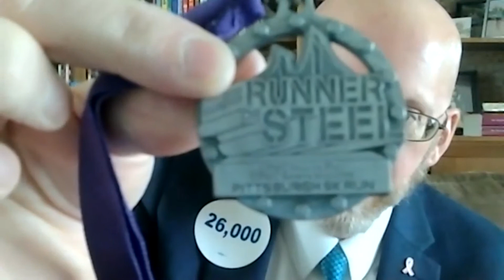Political Jungle Race to the Bench EP8 Tom Caulfield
Steve Interviews candidate for common pleas court judge Tom Caulfield